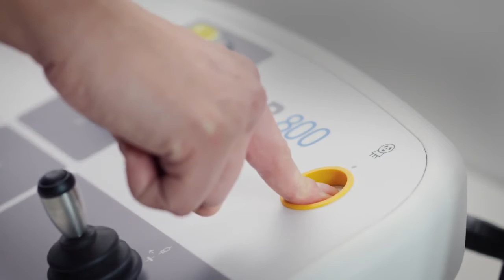DR 800 Virtual Collimation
DR 800: Multitool of Digital Imaging
A single investment for all your applications: radiography, fluoroscopy and advanced clinical applications? Yes, the DR 800 can do it ALL. And it’s powered by Dynamic MUSICA, pushing versatility to the limit.